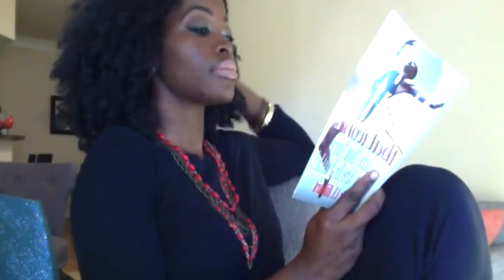FALL FASHION TREND: LAYERING NECKLACES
I had a ball recording this video for you all! I love the Fall trend of layering necklaces and thought I'd share some of my ideas with you all! Hope that you enjoy and remember Fashion is not meant to be difficult! It's meant to be fun! SO have fun this fall mixing and matching! Tag me in your pics on any social media! I'd love to see your looks (:

Deets on JEWELRY PIECES:

ONE NECKLACE FIVE WAYS
POP OF RED:
Featured Necklace:

Red Necklace: Forever 21 (purchased about 4 years ago. It was around $7)

1st look:
Paired with spike necklace: Plato’s Closet(about $5)

2nd Look
Paired with spike necklace and a long chain necklace.

3rd look
Paired with long chain necklace: Forever 21 (purchase about 7 years ago for around $6)

4th look:
Paired with long gold necklace: Forever 21 purchase about 4 years ago. It looked nothing like it does in the video. It had gotten all tangled and I used that to my advantage. With a little manipulation.. Viola(:

5Th look:
Paired with small circle necklace: Forever 21(around $3)
Paired with aqua colored spike necklace: Target (on sale for $5.99)

6th look:
Paired with Aqua colored necklace-Target (on sale for $5.99)
-Paired with Gold hanging Tassle necklace: H&M ($12)

HELLO SUNSHINE:

1st look:
: Paired with Gold chain bib: Forever 21 ($6)

2nd look:
Paired with Spike Necklace- Rue 21 $1 (on sale)

3rd Look
Paired with Aqua necklace (Target)

GREEN IN THE NEW BLACK

Featured necklace
Purchase from Rue 21

Green bib: Forever 21 (originally made with 2 hanging bibs, but one fell off so just wear it with one. I actually think i like it better with one.

1st Look
-Paired with Large Antique Gold bib
2nd look
-Paired with Large Bib and chunky rhinestone necklace (purchased from Plato’s Closet for around $8)

PLAIN JANE

3 small chain necklaces all from Forever 21.

Top necklace: circle pendant
Middle: Silver 3 chain necklace with small leaf: Forever 21 ($3)
Bottom: Triangle shaped necklace: Forever 21 ($2)